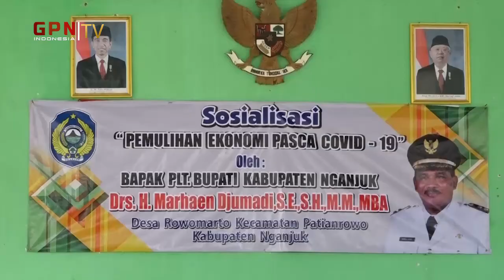GEBRAKAN PLT BUPATI MARHAEN DJUMADI MENSOSIALISASIKAN PEMULIHAN EKONOMI DIMASA PANDEMI||GPNINDONESIA